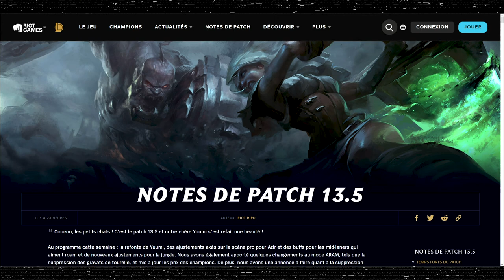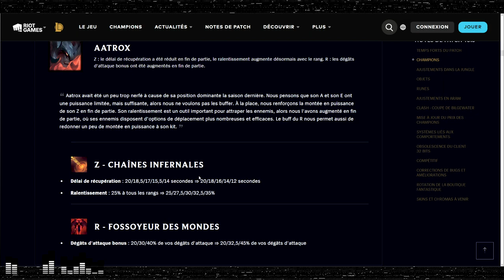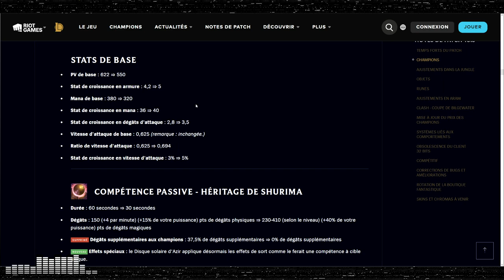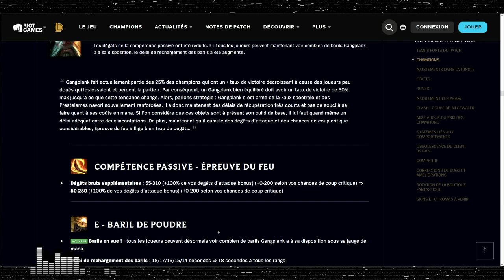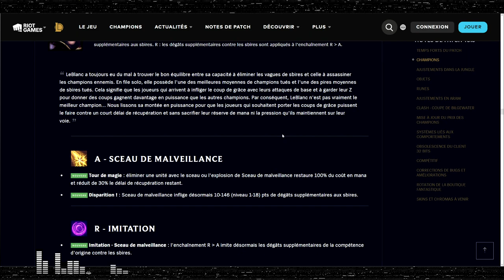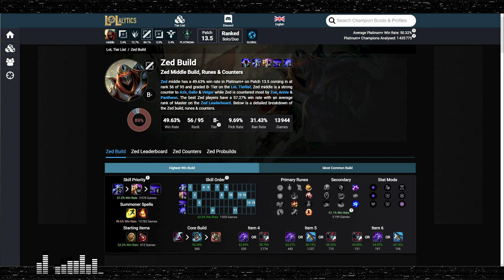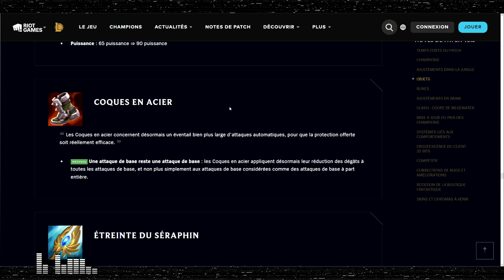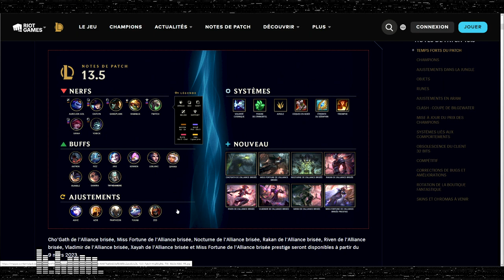PATCH 13.5 - 22 CHAMPIONS CHANGÉS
On analyse le patch 13.5 avec notamment les mini reworks de Yuumi et Azir, des changements sur des items mages et pas mal de changements sur les champions !